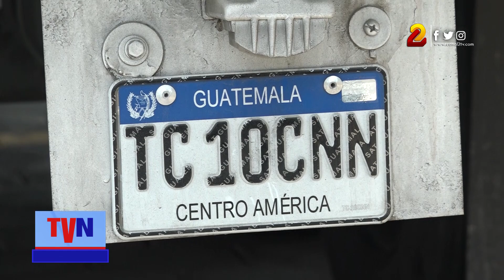Capturan a guatemalteco con más de 200 kilos de cocaína en Nicaragua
Un nuevo y contundente golpe al narcotráfico asestaron agentes antinarcóticos de la Policía Nacional de Nicaragua, al incautar 204 kilos con 444 gramos de cocaína en el municipio de Cárdenas en el departamento de Rivas.